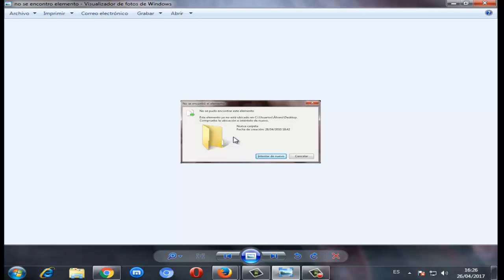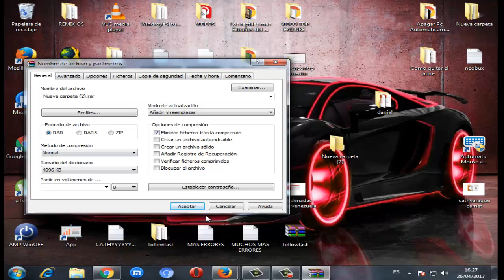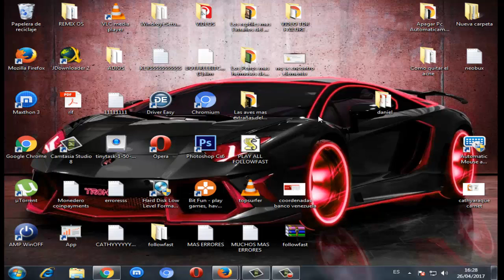No se pudo encontrar este elemento Windows 10/8/7 I SOLUCIÓN 2022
Muchas veces no podemos eliminar una carpeta y nos aparece "No se pudo encontrar este elemento" Solución

Videos Recomendados
💛 Como ACELERAR Celular. Haz esto!